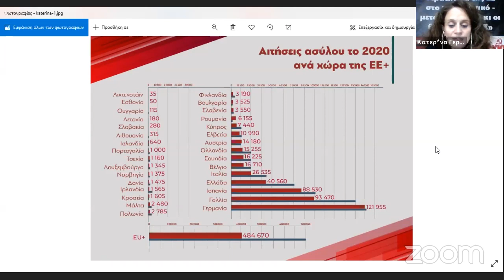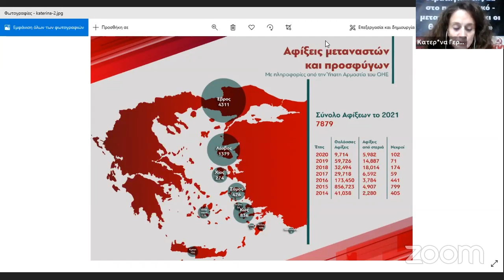Απλώνουμε το χέρι στα τα θύματα των ιμπεριαλιστικών επεμβάσεων και της καπιταλιστικής βαρβαρότητας